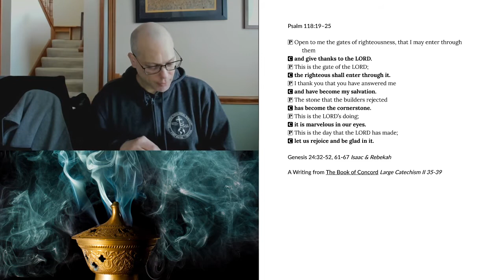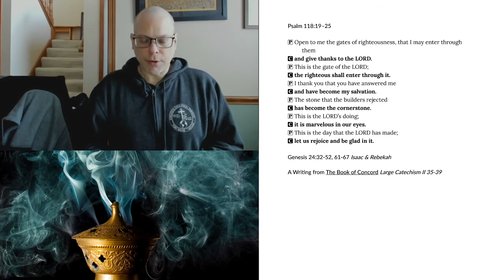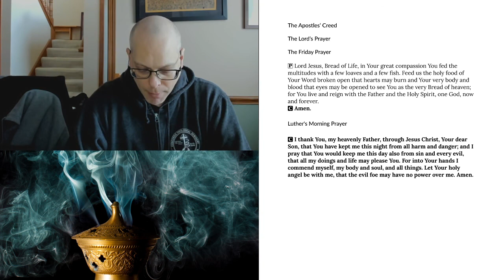Morning Prayer for Friday, March 5, 2021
Genesis 24:32-52, 61-67 Isaac & Rebekah
A Writing from The Book of Concord Large Catechism II 35-39